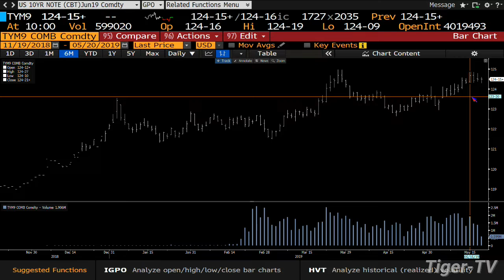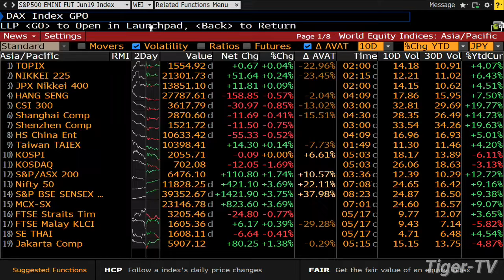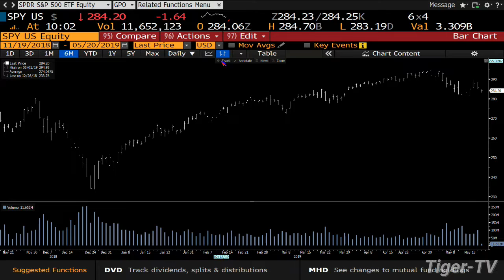May 20th, 10AM ET Market Update with Tom O'Brien on TFNN